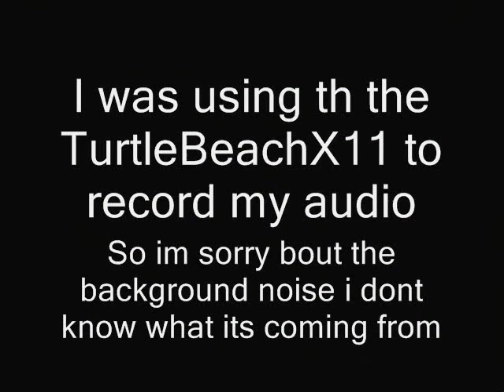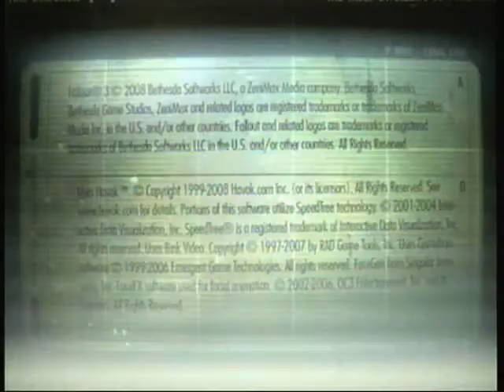Lets play Fallout 3 Part 13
So hopefully you guys are enjoying this game i know that i am and hopefully you are too.